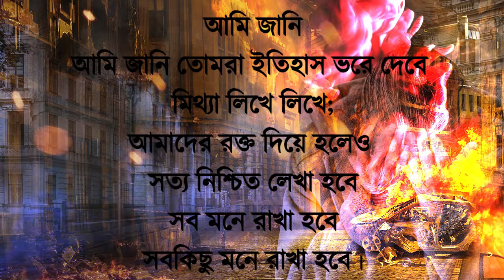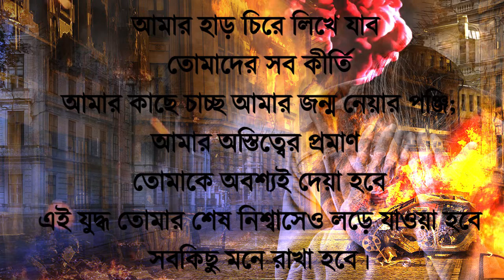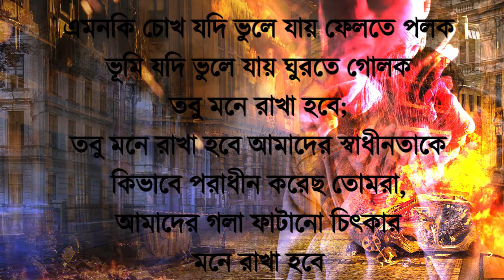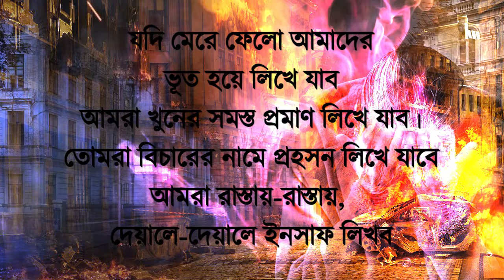সবকিছু মনে রাখা হবে || Sab Yaad Rakha Jayega || मैं इंकार करता हूं || Aamir Aziz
Lyric:
Taa’ke Tumhare Naam Par, Ta’umr Laanatein Bheji Ja Sake,
Taa’ke Tumhare Mujjasamon Par, Kaalikhein Poti Jaa Sakein,
Tumhare Naam Tumhare Mujasamon Ko, Abaad Rakha Jayega,
Sab Yaad Rakha Jayega.